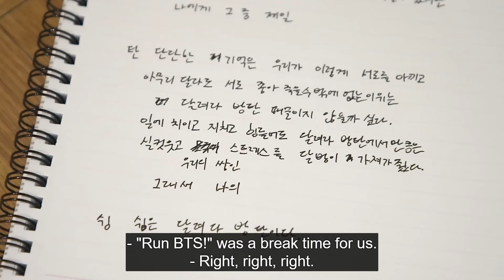V LIVE Run BTS! 2021 EP 155 || Taehyung's letter for Army